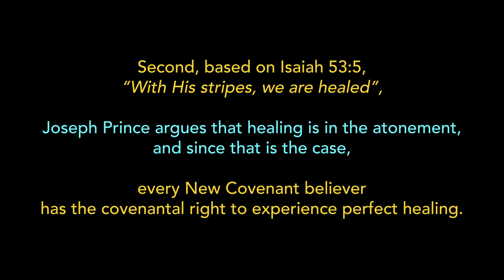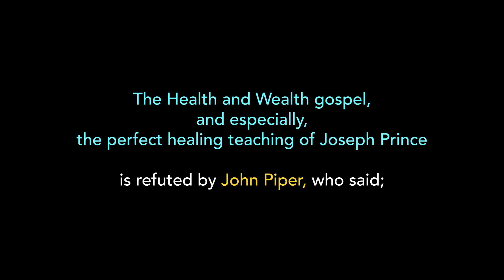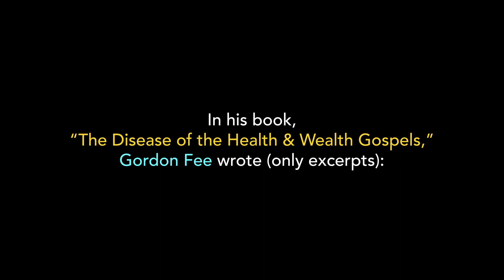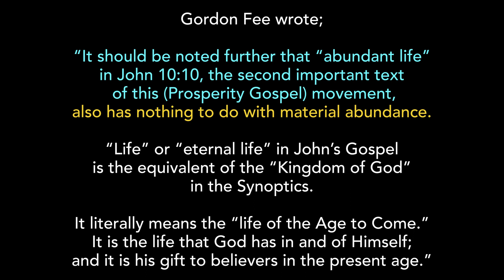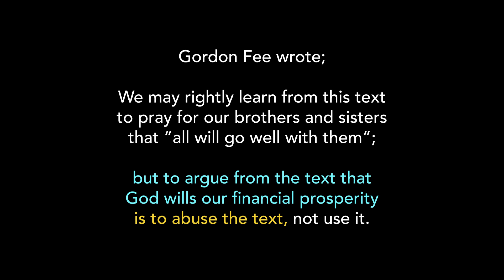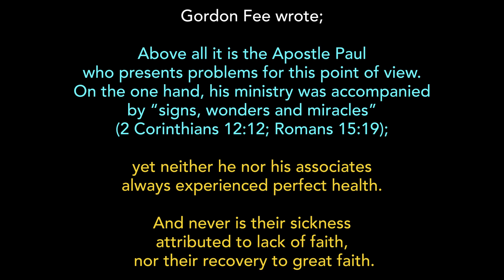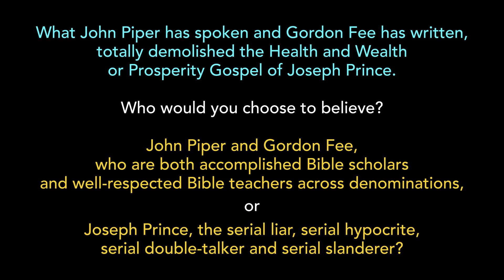Joseph Prince’s Health & Wealth Gospel demolished by the renowned Gordon Fee & eminent John Piper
Joseph Prince’s Health & Wealth Gospel is demolished by the renowned Gordon Fee & eminent John Piper By Rev George Ong

In a weekly Sunday sermon aired on YouTube on 6 Nov 2022, Joseph Prince said;

“With His stripes, we are healed (Isa 53:5). But He also carried our poverty…”

The 2 key Health and Wealth gospel teachings of Joseph Prince can be stated as follows:

First, because Christ has “carried our poverty” and redeemed us from poverty (& also other passages), every new covenant believer has the covenantal right to be very rich as Abraham was.

Second, based on Isaiah 53:5, “With His stripes, we are healed”, Joseph Prince argues that healing is in the atonement, and since that is the case, every New Covenant believer has the covenantal right to experience perfect healing.

The Health and Wealth gospel, and especially, the perfect healing teaching of Joseph Prince is refuted by John Piper: 1:02 – 2:10 mins

Joseph Prince’s Wealth & Health gospel is also completely demolished by Gordon Fee.

Before I unveil to you the excerpts of what Gordon Fee wrote in his book, let me show you his credentials; Gordon Fee (PhD, University of Southern California) is a Professor Emeritus of New Testament Studies at Regent College, Vancouver, British Columbia, and an ordained minister of the Assemblies of God.

Considered to be one of the foremost experts in textual criticism of the New Testament of the Bible, Dr Fee was a member of the editorial board that composed both the New International Version (NIV) and Today's New International Version (TNIV) translations of the Bible.

In his book, “The Disease of the Health & Wealth Gospels,” Gordon Fee wrote (only excerpts):

“It should be noted further that “abundant life” in John 10:10, the second important text of this (Prosperity Gospel) movement, also has nothing to do with material abundance.

“Life” or “eternal life” in John’s Gospel is the equivalent of the “Kingdom of God” in the Synoptics.

It literally means the “life of the Age to Come.” It is the life that God has in and of Himself; and it is his gift to believers in the present age.”

 “Material abundance is not implied either in the word “life” or “to the full.”

Furthermore, such an idea is totally foreign to the context of John 10, as well as to the whole of the teaching of Jesus.”

Let us take, for example, the “basic Scripture text” of this (Prosperity Gospel) movement (3 John 2, in the King James Version):

“Beloved, I wish above all things that thou mayest prosper and be in health, even as thy soul prospereth.”

Of this text (Kenneth) Copeland says, “John writes that we should prosper and be in health” (p. 14).

But is this what the text actually says? Hardly! In the first place, the Greek word translated “prosper” in the KJV means “to go well with someone,” just as a friend in a letter two days ago said, “I pray that this letter finds you all well” (cf. 3 John 2 in the KJV, GNB, NEB, RSV, etc.).

This combination of wishing for “things to go well” and for the recipient’s “good health” was the standard form of greeting in a personal letter in antiquity.

To extend John’s wish for Gaius to refer to financial and material prosperity for all Christians of all times is totally foreign to the text.

John neither intended that, nor could Gaius have so understood it. Thus, it cannot be the “plain meaning” of the text.

We may rightly learn from this text to pray for our brothers and sisters that “all will go well with them”; but to argue from the text that God wills our financial prosperity is to abuse the text, not use it.

… for Jesus wealth and possessions were a zero value. In the new age they simply do not count. The standard is sufficiency: and surplus is called into question.

The one with two tunics should share with him who has none (Luke 3:11); “possessions” are to be sold and given to the poor (Luke 12:33). Indeed, in the new age unshared wealth is contrary to the Kingdom breaking in as good news to the poor.

The point is in the New Age, prosperity is simply of no value at all. How, then, can God will such a zero value for all His children?

The cult of prosperity (gospel) thus flies full in the face of the whole New Testament.

It is not biblical in any sense.

More details about Gordon Fee’s book, “The Disease of the Health & Wealth Gospels,” can be found in the article on my website.

What John Piper has spoken and Gordon Fee has written, totally demolished the Health and Wealth or Prosperity Gospel of Joseph Prince.

Who would you choose to believe?

John Piper and Gordon Fee, who are both accomplished Bible scholars and well-respected Bible teachers across denominations, or Joseph Prince, the serial liar, serial hypocrite, serial double-talker and serial slanderer?